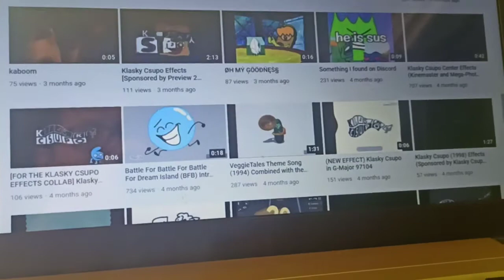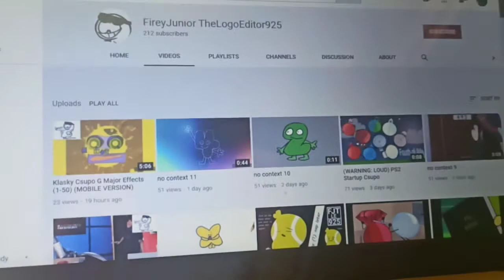Bonus video that I will have to do!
Yup! The BFDI Community Trilogy Part 4: FireyJunior TheLogoEditor925 Edition comming December 10th!